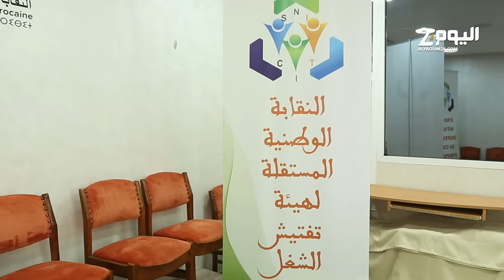مفتشو الشغل غاضبون ويستعدون للاحتجاج